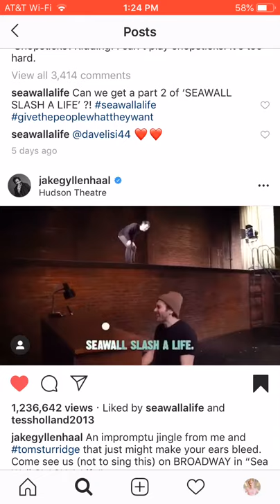sea wall SLASH A LIFE OMFG